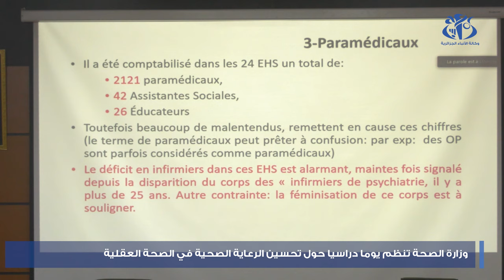وزارة الصحة تنظم يوما دراسيا حول تحسين الرعاية الصحية في الصحة العقلية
الجزائر(وأج) - نظمت وزارة الصحة بالجزائر العاصمة، يوما دراسيا حول "تحسين الرعاية الصحية في الصحة العقلية"، بهدف إبراز كيفيات التكفل الأمثل بالمصابين بالأمراض العقلية على غرار باقي الأمراض.